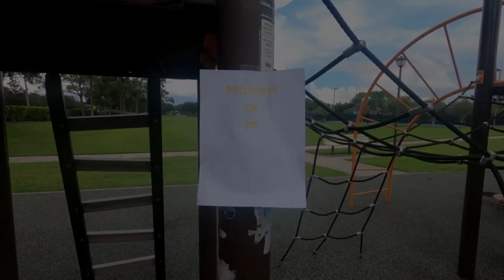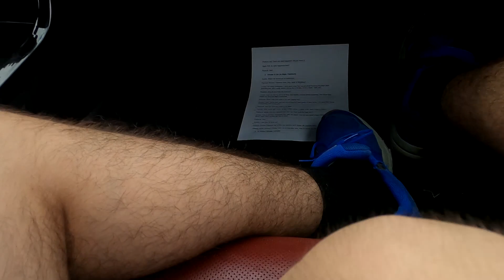OMC Movie: The Origin Of Psyduck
The Season 2 finale and the sequel to Purepocolypse, continues off of what happened at the end of the episode! Psyduck will reveal where he came from and why he was left at Pikachu's house in the first place.